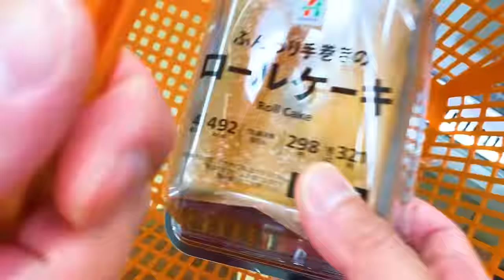Mukbang Fried Chicken and Ramen Fire Spicy Noodle TTeokbokki Noddle チキン・地球グミ・スパイシーヌードル・ポテト・ハンバーガー！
hands are going into the TV?!
Quuu steals the fire spicy noodles from the TV!
Quuu's fire spicy noodles,fried chicken, Coca Cola,HamburgerMukbang!

Let's eat, play and enjoy together with Quuu♥